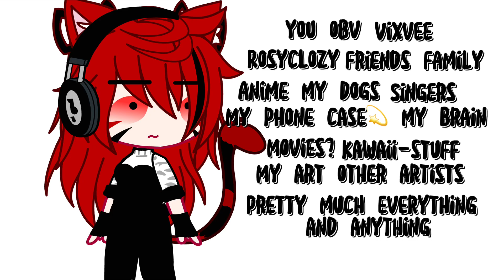My name my age//200k spl/•^•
Ty sm for this opportunity it’s not big but I’ll do somthin better